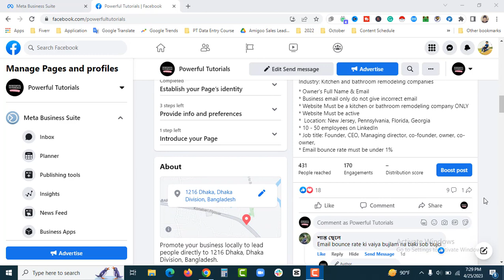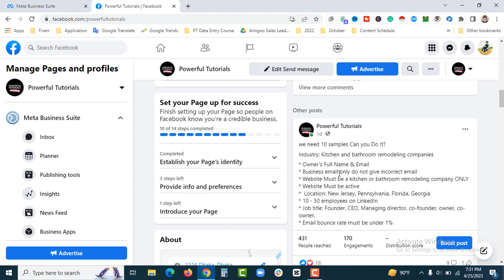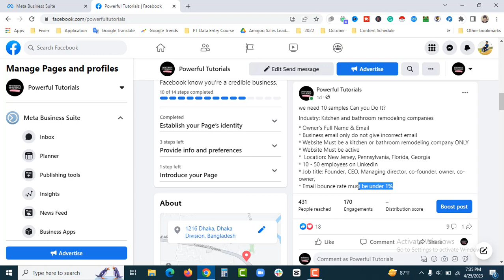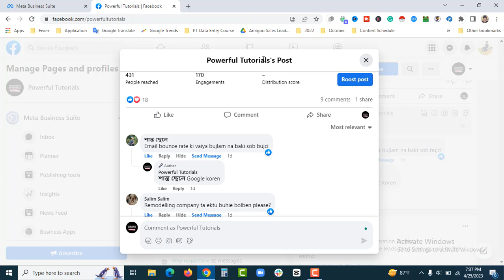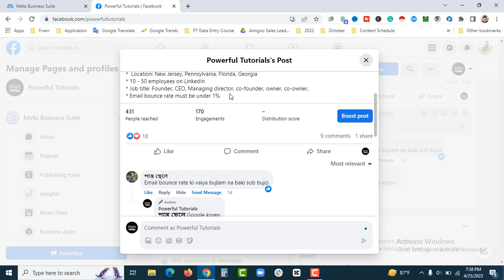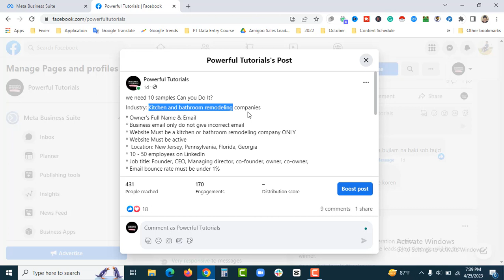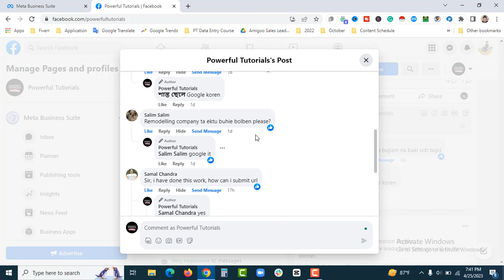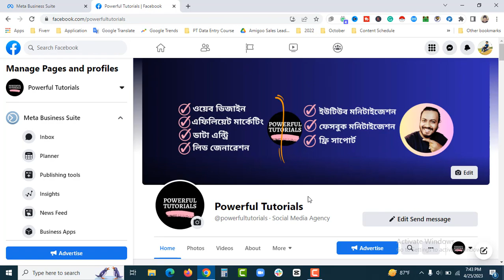লিড জেনারেশন Email Bounce Rate বলতে কি বুঝায়? | লিড জেনারেশন বাংলা টিউটোরিয়াল